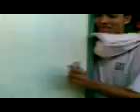munting look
pamilya